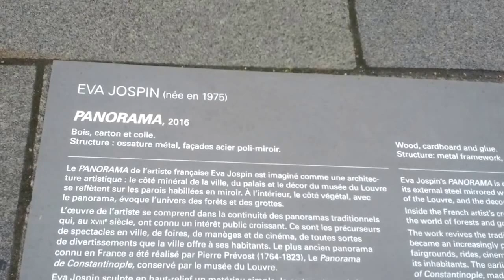Louvre Square - Paris - TOURIST DESTINATION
Louvre Square - Paris
08/2016